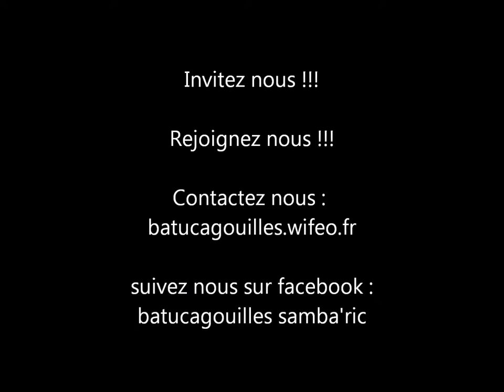fiesta musica 03